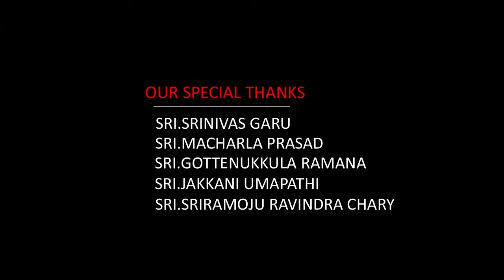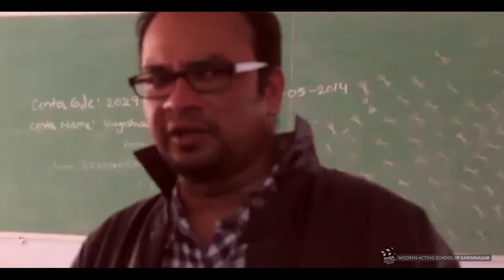HCL Short Film 2014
CAST & CREW : Shivram, jayanti,Ravi,Laxman,Rajashakar,Dinesh,Srinu,Kiran,Nehaal,Rajiv.

Recording-Prabhu.Camera-Editing-Effects-Praveen Kumar, Workshop  Director-Dr.G.kumar Yadav.Co-Director-kiran Kumar.
Story-Screenplay-Direction-A.Bhoonathaa Chary.